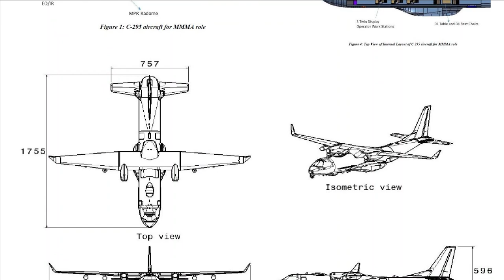Indian navy proceeding with acquiring 8 MMRs, 10 Sea Guardian UAVs & P-8Is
8 MMRs +10 Sea Guardian UAVs + 25-35 P-8I MPAs for Indian Navy

Recently Boeing has completed the delivery of 150th Poseidon maritime petrol aircraft. As we all know that India is also operating a fleet of 12 Poseidons and is 2nd largest operator of the MPA. Navy has spent $3.1 Billion for the acquisition of these 12 aircrafts. Recently the plan to purchase 6 additional P-8Is were halted by MoD to promote the indigenous platform. As per the latest report from Business Standard, US officials are optimistic that India will eventually buy 25-35 Poseidons, given the growing need for “maritime domain awareness” over the Indian Ocean, where the Indian Navy plays the role of regional gatekeeper. This task was earlier performed by the Indian Navy’s Tupolev-142 Bear long-range maritime patrol aircraft that were bought from the Soviet Union in 1988. The fleet was retired in 2017. To augment the surveillance and reconnaissance capability provided by twelve P8-Is, the navy is also proceeding with acquiring eight new Medium Range Maritime Reconnaissance (MRMR) aircraft, and a fleet of Sea Guardian unmanned aerial vehicles (UAVs).

Need of MPA for Navy

At present, India doesn’t have the aircraft integrated with sensors and avionics similar to P-8I MPAs. The additional order of 6 P-8Is which was put on hold is really concerning keeping in mind the growing Chinese submarine, warships and its presence in Indian Ocean. China is also supplying Pakistan with its latest submarines and warships. So eventually Pakistan is becoming the proxy of Chinese Navy.

The P-8I MPAs squadron is based in INS Rajali, at Arakonam, near Chennai. It keeps an eye over the Indian Ocean to seek out pirates, suspicious cargo vessels, hostile warships and submarines. The enhanced internal fuel tanks allows the MPA to fly over 1,100 kilometers, patrol the area for six hours, and then fly back 1,100 kilometres to Arakonam. The range can be doubled with the help of aerial refuelling.

P-8I features & capabilities

The P8-I features advanced sensors and weapon. It features a multi-mode radar that picks up aircraft, surface ships and submarines. It has a belly-mounted radar which looks backward, like an electronic rear-view-mirror. The aircraft can also drop sonobuoys on suspected enemy submarines, radioing back any suspicious sounds that they pick up to zero down on the submarine. Submarines can also be picked up by a magnetic anomaly detector (MAD) integrated on the tail of P-8I.  It has 11 “hard points”: two under each wing for Mark 82 depth charges or Harpoon anti-ship missiles; five stations inside the weapons bay for Mark 54 torpedoes and two hard points up front for combat search and rescue (SAR) equipment or for additional depth bombs.

The P8-Is also communicates with Indian Submarine with the help of datalink which can pass on the location of the enemy submarine. The Indian submarines can then zero-in on the intruder and fire torpedoes to destroy it.

DRDO’s MMMA

While P-8Is are indeed a very potent platform which has multiplied the Indian Navy’s capability, the halt of 6 additional P-8Is has raised concerned. However, the bigger question is what the alternative of P-8Is for Indian Navy. The probable answer is DRDO’s Multi-Mission Maritime Aircraft (MMMA) which is already under development. Most of the sensors/electronics and avionics to be used as a part of MMMA program has already been developed by DRDO and are at various stages of integrations and testing. 70% of sensors to be used in MMMA is derived from Netra AEW&C. The platform chosen for MMMA is Airbus C-295 aircraft which is not as powerful as Boeing’s modified 737 but still decent enough for this role. This is why it is almost one fourth of the cost of Boeing’s P-8Is which means India can build 24 MMMA at the cost of 6 P-8Is. The Centre for Airborne Systems (CABS), Bengaluru, has prepared a blueprint to modify six of the 56 C-295 military transport aircraft procured by the Indian government from Spain for maritime usage by the Indian Coast Guard.